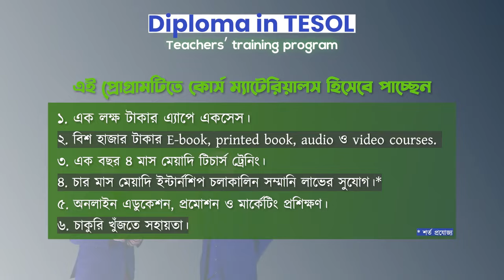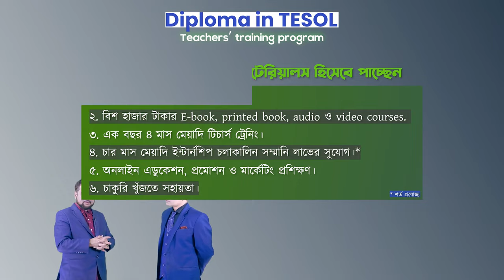DIPLOMA IN TESOL || FOR TEACHERS & ASPIRING TEACHERS || TESOL BANGLADESH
আমার মাঝে মাঝে মনে হয় যারা শুধু ইংলিশ শিক্ষক হবেন বা ইংলিশ প্রফেশন নিয়ে কাজ করবেন এমন প্রার্থীদের জন্য দেশেএকটি বিশেষায়িত প্রতিষ্ঠান থাকা দরকার। আমাদের বিশ্ববিদ্যালয়গুলোর ESL কারিকুলাম পুরোটাই সেকেলে; সাহিত্য নির্ভর, কর্মমুখী নয়। স্কুল-কলেজ-বিশ্ববিদ্যালয়ে যে ইংরেজি শেখানো হয় তা নিয়ে হাজারো প্রশ্ন রয়েছে। সত্যি বলছি, খুবই মানহীন শিক্ষা ব্যবস্থা এবং নিম্ন মানের প্রার্থী বের হয়ে আসছে। আমরা চাকরির বিজ্ঞাপন দিয়ে কাঙ্খিত প্রার্থী পাচ্ছিনা। ভালো মানের স্কুল-কলেজের নিয়োগদাতাদেরও একই অভিমত। এমনকি বিশ্ববিদ্যালয়ে চাকরি করছে এমন শিক্ষকগণও আবেদন করছেন আমাদের প্রতিষ্ঠানে। তাদের ইন্টারভিউ নেবার পর, প্রশিক্ষণ ও ডেমো ক্লাসের পরও তাদের চাকরি দিতে পারছি না। উল্টো এমনটি হচ্ছে, টেসলের ছোট শিক্ষার্থী যারা ১ বা ২ বছর কোর্স করেছে তারা বরং এই বিশ্ববিদ্যালয়ের শিক্ষকদের চেয়ে ভালো মানের উচ্চারণ করছে, ভালো মানের ক্লাস পরিচালনা করছে। এই সত্য না বললে পুরো দেশ বিপদে পড়তে বেশি দেরি লাগবে না। কেন এমনটি হচ্ছে? নিচের কারণগুলো পড়ুনঃ

১। স্কুল-কলেজ-বিশ্ববিদ্যালয়ের কারিকুলাম শুধু রিডিং ও রাইটিং নির্ভর,
২। সকল ক্লাস পরিচালনা করা হয় ‘Teacher-dominated’ approach-এ,
৩। বিশ্ববিদ্যালয় পর্যন্ত সকল ইংলিশ ক্লাস থিয়রি নির্ভর,
৪। লিসনিং, স্পিকিং, উচ্চারণ, প্রেজেন্টেশন সংক্রান্ত কোনো ক্লাস থাকে না,
৫। ৯৮% স্কুল শিক্ষক বাংলায় ইংরেজি ক্লাস পরিচালনা করেন। বিশ্ববিদ্যালয়ে ইংরেজিতে ক্লাস পরিচালনা করা হলেও শিক্ষার্থী passive learners-এর ভূমিকায় থাকে, শুধু শুনে শুনেই সেমিষ্টার শেষ,
৬। স্কুল-কলেজ শিক্ষকদের ইংরেজি ভাষার উপর মানহীন কিছু প্রশিক্ষণ থাকলেও বিশ্ববিদ্যালয়ের শিক্ষকদের কোনো প্রশিক্ষণ নেই (কারণ তারা নাকি সব জানেন),
৭। ৯৯.৯৯% শিক্ষকদের আন্তর্জাতিক কিছু শিক্ষক প্রশিক্ষণ কোর্স যেমন TESOL, CELTA, ESL, TEFL, ELT, DIPLOMA in TESOL এগুলো করা নেই (করা যে দরকার তা জানাও নেই),
৮। সকল ইংলিশ শিক্ষকদের জন্য IELTS, TOEFL, PTE, Cambridge Courses for Teachers বাধ্যতামূলক হওয়া উচিত (কিন্তু নেই),
৯। সকল ইংলিশ শিক্ষকদের ইংলিশ উচ্চারণের উপর শক্ত প্রশিক্ষণ থাকা উচিত (তাহলে তারা অনলাইনের সকল কনটেন্টস্ বুঝতে পারবেন),
১০। সকল ইংলিশ শিক্ষকদের ইংরেজি ভাষার ৪টি স্কিল প্র্যাকটিসের জন্য একটি কমন প্লাটফর্ম থাকা উচিত (কিন্তু নেই)।
নোটঃ
১% বা ২% সেরা শিক্ষকদের জন্য উপরের কারণগুলো প্রযোজ্য নয়

উপরে মাত্র ১০টি কারণ উল্লেখ করলাম। আরো অনেক কারণ আপনাদেরও জানা আছে।
সমস্যাগুলো তো চিহ্নিত করা হলো, এবার আসি সমাধান কিভাবে করা যায় সেই চিন্তা নিয়ে।
আগেই বলে রাখি, শুধু একটি সার্টিফিকেট থাকা সত্ত্বেও আপনি অনেক প্রফেশনে বাস্তব কাজে গিয়ে ব্যর্থ হবেন, ধরা খাবেন। যেমন, ড্রাইভিং লাইসেন্স আছে কিন্তু ড্রাইভিং না পারলে, বিমান চালনা, বিদ্যুৎ নিয়ে কাজ করা, সাঁতার কাটা, অংক বা বিজ্ঞান ক্লাস পরিচালনা করা ইত্যাদি। ইংরেজি শিক্ষক হবার ক্ষেত্রেও তাই। অনেকে বলেন আমার ব্রিটিশ কাউন্সিলের সার্টিফিকেট আছে। তো? চলুন, একটি হিসেব দেখাই। পুরো পৃথিবীতে ইংরেজি ভাষা প্রশিক্ষণ দেয়া-নেয়া জগতে কত ডলার বা টাকার দেশীয় ও আন্তর্জাতিক ক্ষেত্র রয়েছে।

বিশ্বের মোট জনসংখ্যা ৮ বিলিয়নের (৮০০ কোটি) মধ্যে ২বিলিয়ন (২০০ কোটি) মানুষ ইংলিশ ভাষার সাথে সম্পৃক্ত। প্রায় 1.5 বিলিয়ন মানুষ (150 কোটি) প্রত্যক্ষ বা পরোক্ষভাবে প্রতি বছর ইংরেজি ভাষা শেখার সাথে জড়িত হয়। আগামী ২০২৯ সালের মধ্যে বিশ্বব্যাপী 69.62 বিলিয়ন ডলারের (76,582,000,000 টাকা, অর্থাৎ 76.৫ ট্রিলিয়ন টাকার) মার্কেট তৈরি হবে। আগামী দিনগুলোতেও ফ্রিল্যান্সিং, আউটসোর্সিং, ওয়েবসাইট ডেভেলপ করা (61% ইংরেজিতে হয়), অনলাইন মার্কেটিং, কনটেন্ট মার্কেট সব জায়গায় প্রয়োজন হবে ইংরেজির। এছাড়া ইংরেজি ভাষা শেখার পাবলিকেশন্স ক্ষেত্রে রয়েছে আরো বিলিয়ন বিলিয়ন ডলারের মার্কেট।

এবার আসি 6 বা 7 ডিজিটের মাসিক ইনকাম করতে হলে, বেকারত্ব হ্রাস করতে চাইলে, বিশ্ব মার্কেটে ঢুকতে চাইলে শুধু ইংরেজির কয়েকটি কোর্স করা থাকলেই বাংলাদেশ বাৎসরিক বিলিয়ন ডলার আয় করতে পারে।
দেখে নেয়া যাক একজন TESOL Certified ইংলিশ প্রশিক্ষক বছরে কত আয় করেনঃ

নোট: TESOL Certified teacher's highest yearly income নামে গুগলে সার্চ দিন।
খেয়াল করুন, একজন TESOL CERTIFIED প্রশিক্ষক বছরে সর্বোচ্চ ৮০,০০০ ডলার বা ৮৮ লক্ষ টাকা (মাসিক প্রায় 7.33 লক্ষ টাকা) এবং সর্বনিম্ন বছরে 45 লক্ষ (মাসিক 3.8 লক্ষ) টাকা।

CELTA সার্টিফাইড ভালো মানের একজন শিক্ষকও এমনটি ইনকাম করেন। অথচ বাংলাদেশে ৩০/৪০ হাজার টাকার একটি সরকারি চাকরির জন্য কত মিছিল, জ্বালাও-পোড়াও করতে হয়। ইয়াং শিক্ষার্থীরা শুরু আমার কথা শুনলে সুন্দর একটি ক্যারিয়ার দেশে ও দেশের বাইরে নিশ্চিতভাবে করতে পারবে। এবং বর্তমানে যারা শিক্ষকতায় আছেন (যে কোনো সাব্জেক্টের), তারাও এই পরামর্শ নিয়ে এগুতে পারেন।
Diploma in TESOL (Yearlong Program)-এ যেভাবে প্রার্থী বাছাই করে নেয়া হবেঃ

1. DIAGNOSTIC TEST – Written Test
2. INTERVIEW – Oral Test
3. AGREEMENT PAPER SİGNİNG

Diploma in TESOL (Yearlong Program)-টিতে যুক্ত হবার জন্য আপনার একটি ONE-TO-ONE অনলাইন কাউন্সেলিং সেশনের আয়োজন করা হবে। আপনার কাউন্সেলিং সেশনের সময় বুক করার জন্য এখুনি কল বা এসএমএস করুনঃ